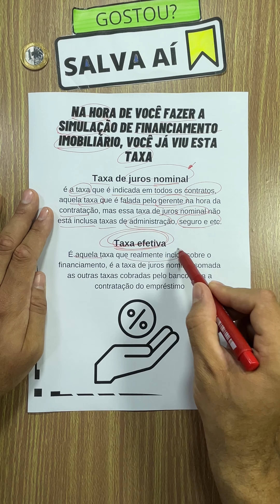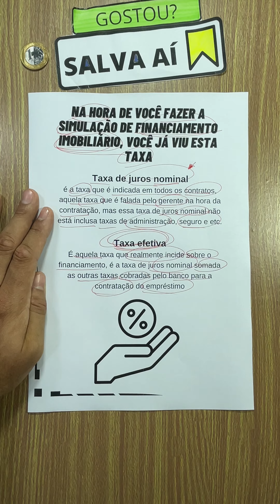Taxa de juros do Financiamento, é importante você conhecer essas taxas antes de contratar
No vídeo de hoje, vamos falar sobre a diferença entre a taxa de juros nominal e a taxa de juros real em um financiamento imobiliário ou qualquer outro tipo de financiamento.

Quer aprender mais sobre Bolsa de Valores?